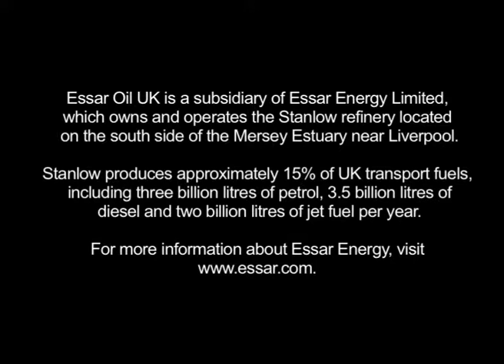Cheshire Phoenix and Essar Oil team up for Hoops 4 Health programme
Youngsters have the chance to pick up tips on healthy living and have fun at the same time thanks to a new partnership between basketball team Cheshire Phoenix and Essar Oil UK.

The Hoops 4 Health initiative will now be supported financially by Essar Oil UK ensuring that every Year 5 and 6 pupil will get a chance to join this health programme. The Cheshire Phoenix’s health education initiative reaches 24 schools and more than 1, 000 pupils.

The healthy living education programme involves professional players from the Phoenix using basketball as an activity to convey a range of positive health messages to primary school children.

It includes the importance of keeping physically active and promoting all aspects of a healthy lifestyle.